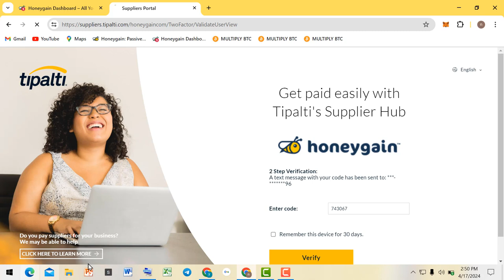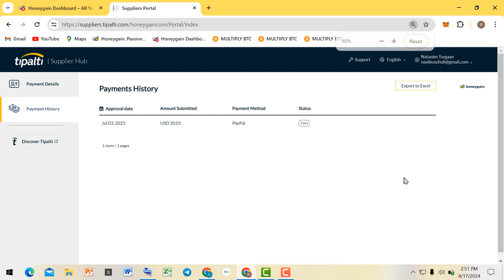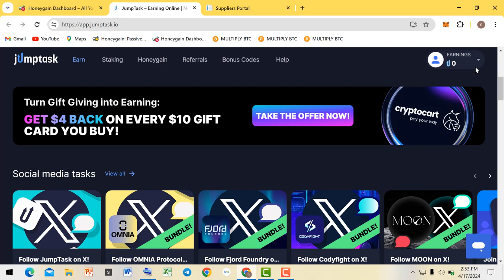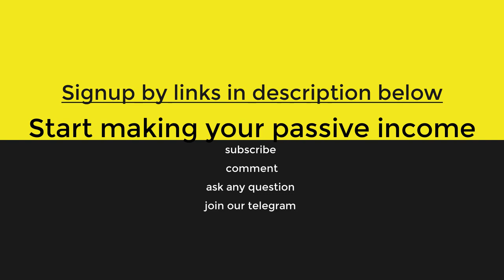🤑 $1000+ WITHDRAWAL: Honeygain Proof & Payment Methods 2024! 💸🔥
🚀💰 Watch me cash out BIG with Honeygain in 2024! 💸💥 Don't miss this jaw-dropping withdrawal proof - earning passive income has never been sweeter! 🍯📈
🔥💰 Earning with Honeygain just got EVEN BETTER! 🚀 Check out my jaw-dropping withdrawal proof using Metamask and PayPal in 2024! 💸💥 Don't miss out on this game-changing passive income opportunity!

0:30  earning and payout proof
1:25  tipalti payment request and PayPal withdrawal proof
2:3  metamask setup and withdrawal proof